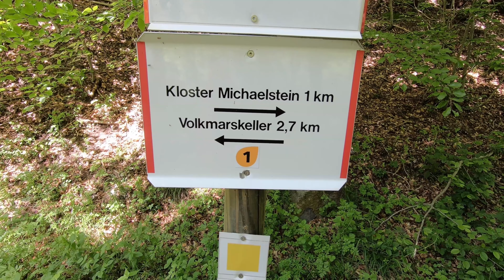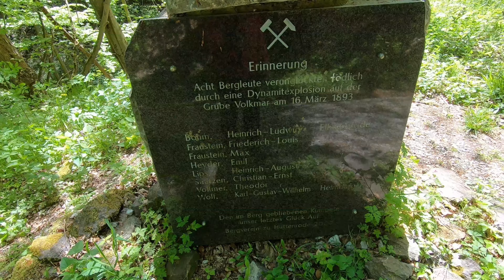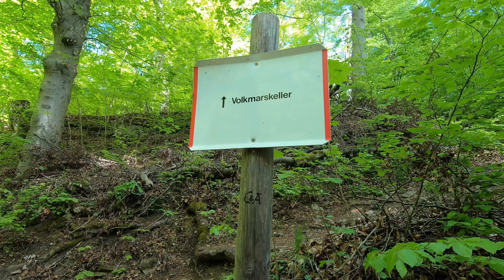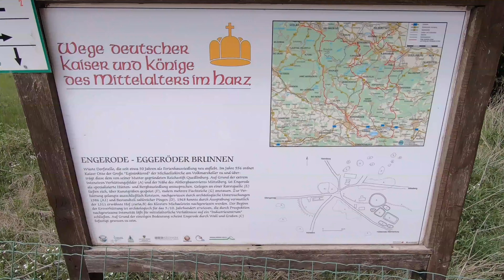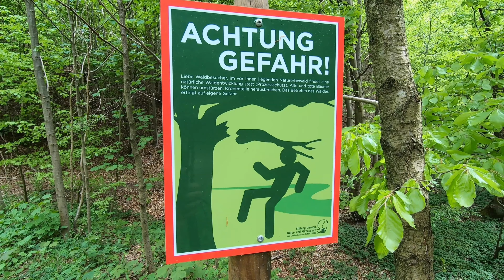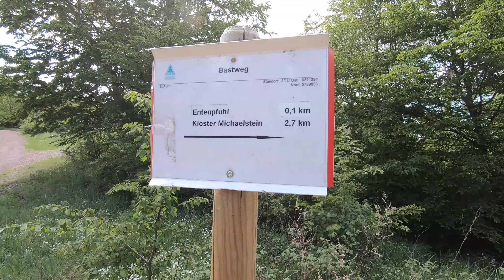Kloster ⛪ Michaelstein 🐟 und 🦇 Volkmarskeller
Heute nehme ich die Gegend vom Kloster Michaelstein näher unter Lupe, kommt mit es lohnt sich.

Kloster Michaelstein Gegründet 1139 ist eine ehemalige Zisterzienser Abtei in Blankenburg von Sachsen-Anhalt.
Die an der Straße der Romanik und dem Harzer Klosterwanderweg gelegene Klosteranlage befindet sich in treuhänderischer Verwaltung der Kulturstiftung Sachsen-Anhalt und dient heute als Musikakademie, Konzert- und Veranstaltungsort, Tagungshaus und Museum.
In der Außenwand der barocken Klosterkirche, welche sich im Westflügel des Klosters befindet, sind die sterblichen Überreste der Kaisertochter Beatrix I. († 1061) eingemauert. Vom Kloster als Ölmühle genutzt wurde die in der Nähe befindliche Mönchemühle am Goldbach.
Quelle Wikipedia

Musik